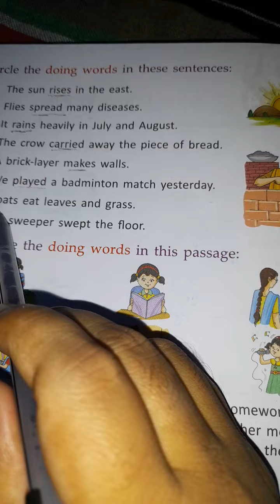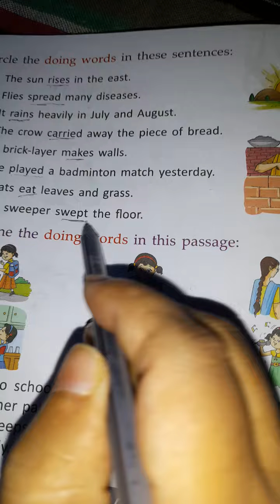Doing words for class-2|| NCRT (1)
Doing words for class-2